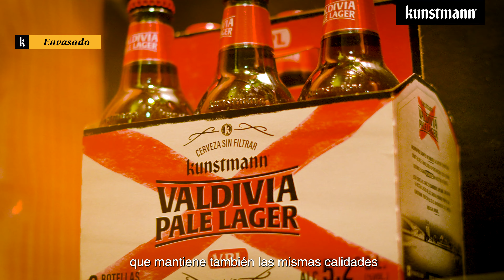Envasado "Somos Craft"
Te invitamos a revisar el quinto capítulo de "Somos Craft", donde revisamos y compartimos con ustedes diferentes aspectos de la pasión cervecera que nos mueve.

En esta edición, dejamos con ustedes Daniel Araza, Subgerente de Producción de CervceriaKunstmann, quienes nos cuentan sobre la importancia de la optimización en el proceso de envasado en la industria de la cervezacraft